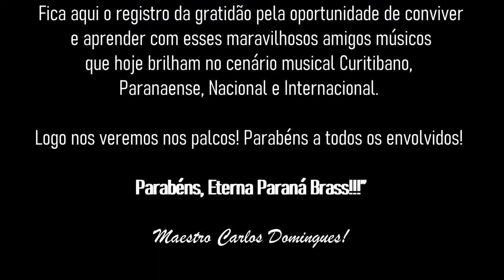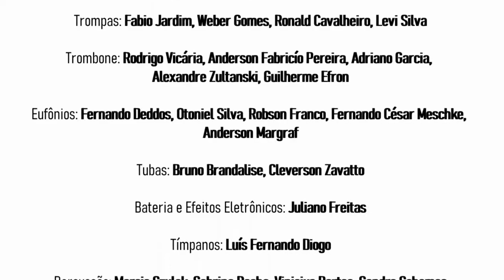The Final Countdown PRBrass NET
“Neste ano de 2020, no dia 30 de agosto a
Paraná Brass – Orquestra Filarmônica de Metais e Percussão
Completa 20 anos de atividades.  Foram até hoje aproximadamente 300 apresentações oficiais, tendo a oportunidade de acompanhar artistas consagrados no meio musical, estrear obras e inovar em arranjos  de alta qualidade e dificuldade.   Infelizmente não poderemos comemorar nos palcos e por isso gravamos, à distância, uma das músicas que mais repercutiu em nosso repertório, tendo no canal do Youtube mais de 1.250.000 visualizações espontâneas.
 Fica aqui o registro da gratidão pela oportunidade de conviver e aprender com esses maravilhosos amigos músicos que hoje brilham no cenário musical Curitibano, Paranaense, Nacional e Internacional.   Logo nos veremos nos palcos! Parabéns a todos os envolvidos!   Parabéns, Eterna Paraná Brass!!!”  Maestro Carlos Domingues!

PARANÁ BRASS Orquestra Filarmônica de Metais e Percussão do Paraná  Música: THE FINAL COUNTDOWN – Grupo Europe  “Gravado à distância no período de pandemia – ano 2020 pelos integrantes da  Paraná Brass – Orquestra Filarmônica de Metais e Percussão do Paraná e Parceiros, Amigos Músicos integrantes  da OSC- Orquestra Sinfônica de Curitiba, Grupos Profissionais de Curitiba e Grupos Musicais Paranaenses em  Comemoração ao aniversário de 20 Anos da Paraná Brass”.  Arranjo: Carlos Domingues Edição de Som e Vídeo: Eruditu / Batuta Produções Artísticas   Integrantes que participaram da gravação  Trompetes: Marcos Aurélio Almeida, Jaquerson Bueno, Jean Carlo Ribeiro, Thiago Lira,  Carlos Eggert, Arilson Lecheta  Flugelhorns: Douglas Chiullo, Ozéias Veiga, Felipe Stadler  Trompas: Fabio Jardim, Weber Gomes, Ronald Cavalheiro, Levi Silva  Trombone: Rodrigo Vicária, Anderson Fabricío Pereira, Adriano Garcia,  Alexandre Zultanski, Guilherme Efron  Eufônios: Fernando Deddos, Otoniel Silva, Robson Franco, Fernando César Meschke,  Anderson Margraf  Tubas: Bruno Brandalise, Cleverson Zavatto  Bateria e Efeitos Eletrônicos: Juliano Freitas  Tímpanos: Luís Fernando Diogo  Percussão: Marcio Szulak, Sabrina Rocha, Vinicius Portes, Sandro Schemes